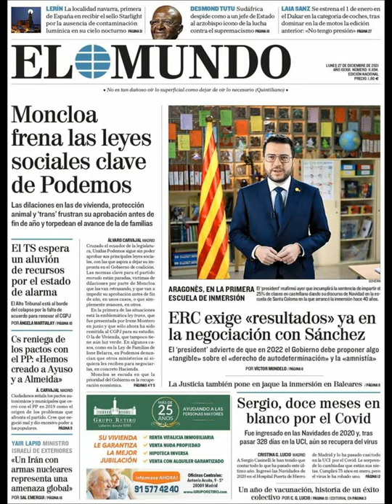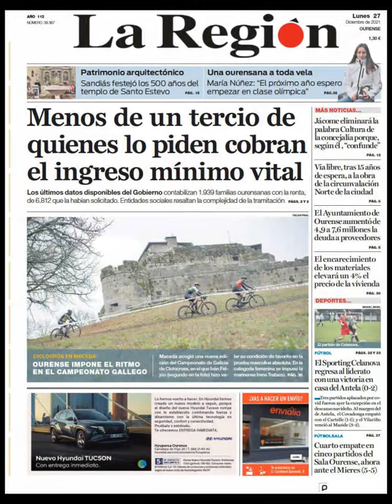Noticias Lunes 27 Diciembre 2021 Titulares Portadas Diarios Periódicos España Spain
Principales Titulares de Noticias en Portadas Diarios Periódicos Españoles del Lunes 27 de Diciembre de 2021 ¿Que le Parecio este día?